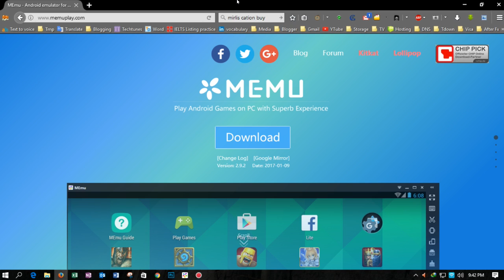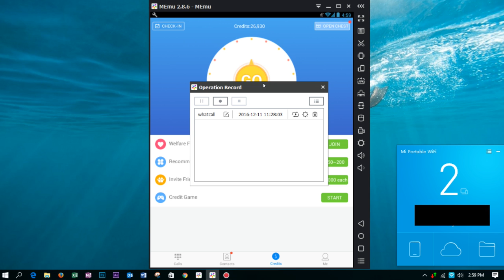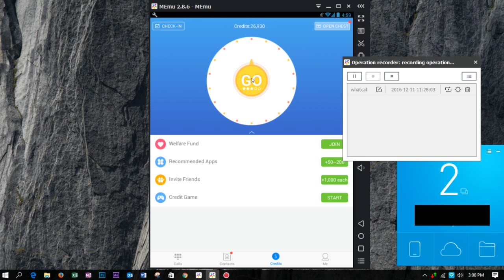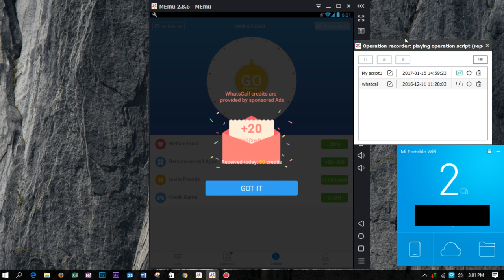Free Call all over the world with Whatscall Unlimited credits Trick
By this tutorial you can call all over the world for free.
You need to install android emulator first. I think memu is the best android emulator in the world because it is more faster than any other software. It is 2x faster than blue stacks, so you can use it for installing whatscall on you pc.

 After installing memu you need to install the whatscall app. You can use previous version which can be downloaded from the aptoide apps store. Then you need to follow the steps which are provided in this video

You call earn unlimited credit on whatscall. Whatscall is a free global VOIP calling software. This is the only one software which only allow free calls truely.

I showed the tricks only so I am not responsible for it. And I think it is totally legal because you have not broken any laws. So guys enjoy free calls all over the world.